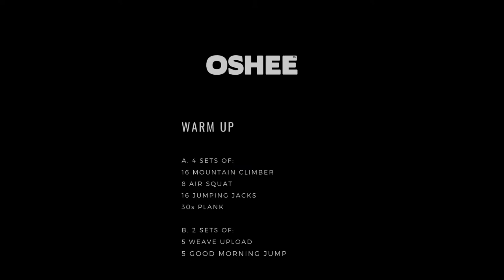GOOD MORNING (JUMP) - MONDAY HOME WORKOUT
GOOD MORNING MONDAY! A raczej GOOD MORNING JUMP - to jedno z dzisiejszych ćwiczeń, jakie przygotował dla Was Ariel Barwiński z CrossFit Zagłębie Eagles 💪
Znajdźcie chwilę na trening aktywniewdomu a gwarantujemy, że ten tydzień zacznie się bardzo dobrze.
Poniżej znajdziecie rozpisany WOD, aby nic Wam nie umknęło ⬇️
Są pytania? Jeśli nie to do dzieła!

I. Warm - up.
A. 4 sets of:
16 Mountain Climber
8 Air Squat
16 Jumping Jacks
30s Plank

B. 2 sets of:
5 Weave Upload
5 Good morning Jump

II. Workout.
6-8 sets of:
30s Max of Bottles Snatch
20s Rest
30s Max of Bottles Front Squat
20s Rest
30s Max of Bottles OH Sit Ups
- 60s rest before next set

III. Cool down: Stretching.
90s The Knight to Hams Stretch (each side)
90s The Pigeon Pose (each side)